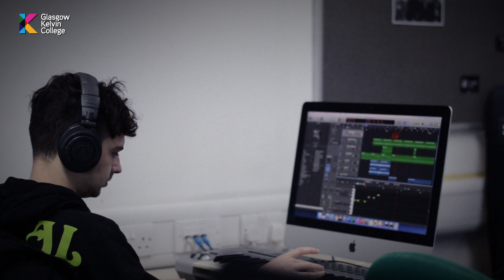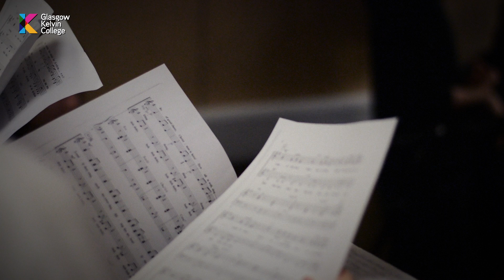Glasgow Kelvin College Music Performance Course (NQ and HND)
A little insight into our music courses (NQ and HND) at Glasgow Kelvin College. We are based at the Springburn campus, with onsite rehearsal and recording facilities.

Classes revolve around performance, technology, musicology and industry. We use industry standard software in classes and also offer tuition on vocals/guitar/bass/keyboard/drum kit/composition.